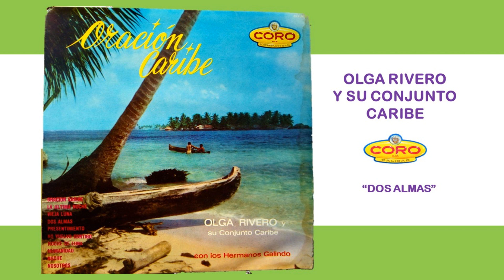OLGA RIVERO "DOS ALMAS"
OLGA RIVERO Y SU CONJUNTO CARIBE
DOS ALMAS